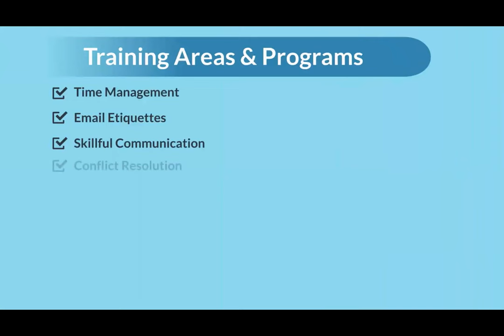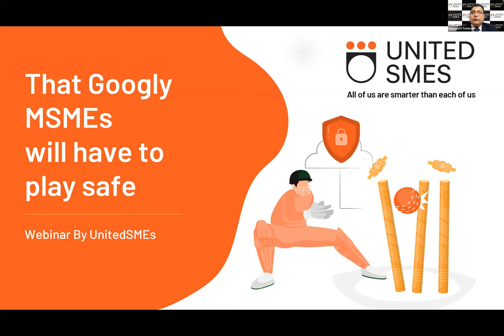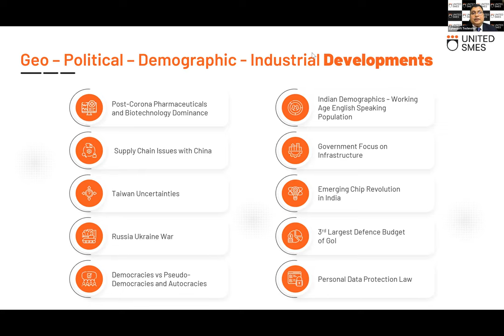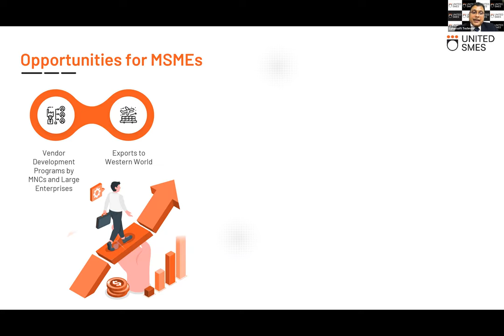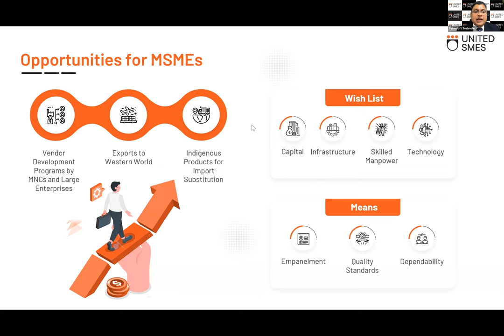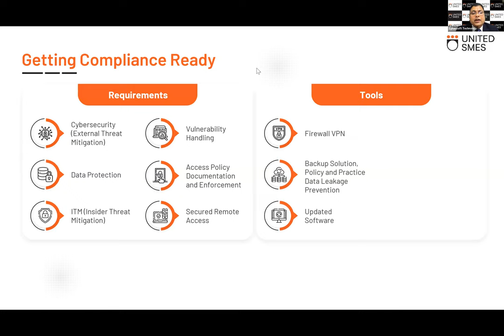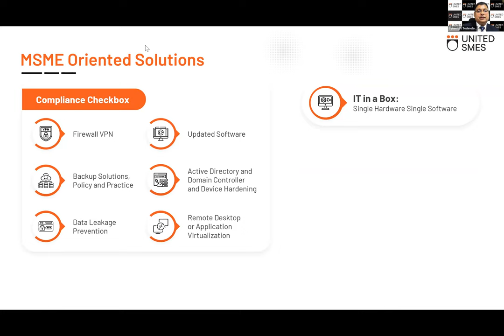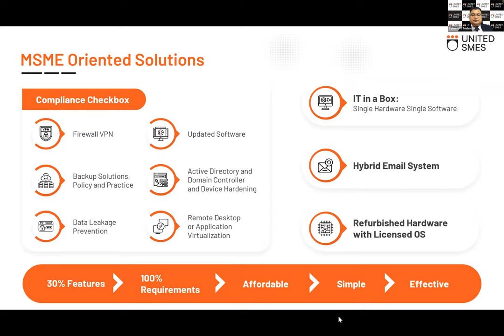That Googly, MSMEs will have to play safe - By Vishal Shah 4th July 2023